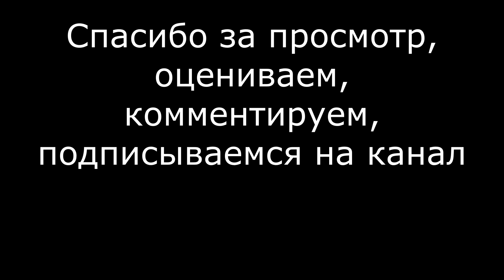Эх, хорошо в деревне...поздравление с 23 февраля, Крапивино, солнце жарит, прогулка с дочей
Приехали в Крапивино 21 февраля вечером, подальше от городской суеты, в планах рыбалка, баня, шашлык. Рыбалку можно будет посмотреть попозже в другом видео, ну а банька и шашлык за кадром.